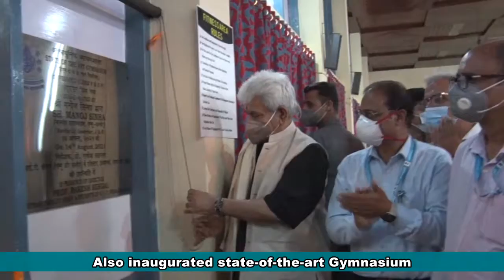Lt Governor visited NIT Sgr, Laid foundation for extension of Girls Hostel; Inaugurates Gymnasium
Lieutenant Government, Manoj Sinha today laid the foundation stone for the extension of Girls Hostel and inaugurated state-of-the-art Gymnasium here at National Institute of Technology (NIT), Srinagar.

During his visit, the Lt Governor also took a brief review of the ongoing programs of the NIT Srinagar in the field of technological advancements and research.

          Speaking on the occasion, the Lt Governor recounted various measures taken by the government for the development of educational sector in the UT.

J&K is among the best in the country in terms of education infrastructure. We are bringing reforms for the transformation of education ecosystem by bridging the gaps and opening up new opportunities for the younger generation to take up innovative challenges and be the change-maker, observed the Lt Governor.

After the Covid-19 pandemic, the whole world has changed. I believe that opportunities have also taken a dynamic shift. With new policies specially envisaged for empowering the youth & giving special impetus to the industrial growth, the government is creating an enabling environment for youth to be a partner in the progress and development of J&K, the Lt Governor added.

The Lt Governor called upon the young innovators to focus on new inventions that will bring transformation in the life of a common man. It is high time we came up with people-friendly innovation & creative solutions to address issues like ecological protection, exploring alternate source of fuel, and strong road material. It will complement the government's efforts to achieve development goals, he added.

The Lt Governor asked the NIT Administration and the faculty members to take requisite measures for promoting vibrant, and entrepreneurial environment, besides strengthening institute-industry linkages to promote job creation and develop new start-up ventures for creating better prospects for our younger generation.

Government is providing every necessary handholding to the promising entrepreneurs of J&K. The stakeholders should inspire educated-unemployed youth to start their entrepreneurial journey, the Lt Governor added.

On the occasion, two innovators of Innovation, Incubation and Entrepreneurship Department, Izan Majeed & Sheikh Inayatullah gave interesting presentations of their projects dedicated to the welfare of farmers and youth.

The Lt Governor asked the young innovators to connect themselves with the Mission Youth and take their innovations to the grass root for holistic development.

Meanwhile, Director NIT Srinagar, Prof. Rakesh Sehgal briefed the Lt Governor about the Institute's background and present scenario.  He also informed the Lt Governor about the implementation of various centrally sponsored flagship programs.

"We have adopted five villages and have also established skill centres in far-flung areas of the region to empower the local youth," he added.

Prof. Saad Parvez, Head of the Innovation, Incubation & Entrepreneurship Development Centre (IIED) also briefed the Lt Governor about various initiatives taken by the IIED centre.

Pertinently, the additional block of Girls hostel having a total capacity of 120, is being constructed at a budgetary layout of Rs 13.22 crores out of Internal Resource Generation of the Institute.

The inaugurated Gymnasium has been developed under Prime Minister Development Package at a cost of Rs 1.86 crores which includes a Gymnasium for the girls,  boys, and an outdoor gymnasium.

          Registrar NIT Registrar, Prof. Kaiser Bukhari, all deans and HODs of the Institute, and faculty members were present on the occasion.